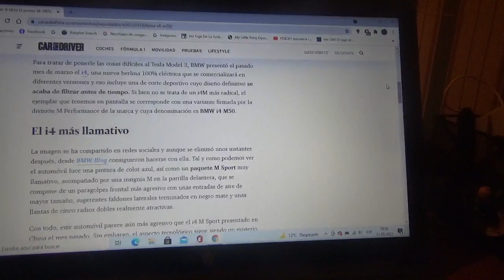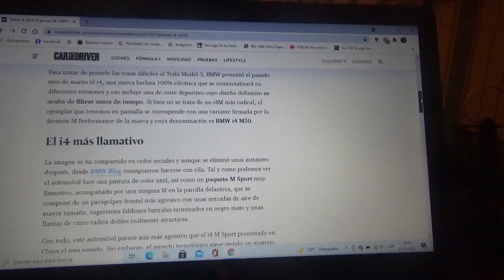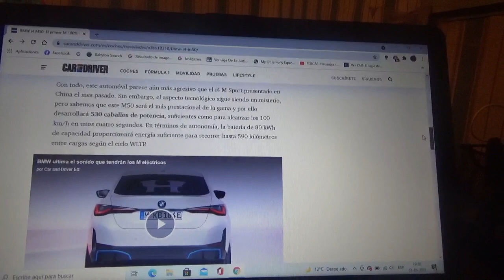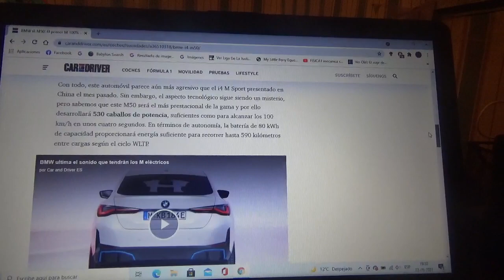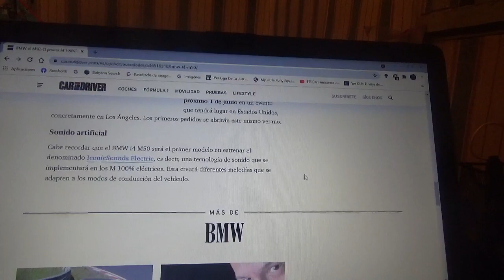BMW i4 M50 información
En este vídeo les enseño sobre como es el primer coche 100% eléctrico de la filial M Performance de la marca automotriz bávara que posee un llamativo kit estético y como potencia mas de 500 CV